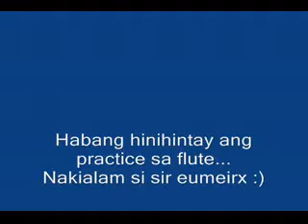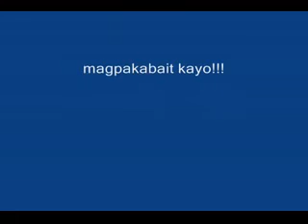elbimbo.avi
Sessions at the USANT Grade School Multimedia Room